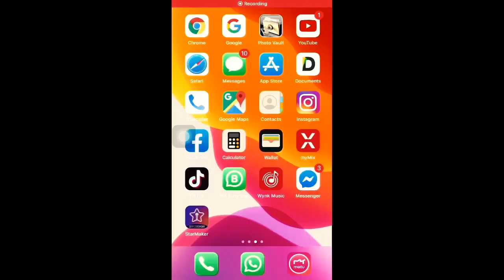Road singer // 😂 full Comedy video🤣🤣 // funny video // aaftab740 🔥🔥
video title

Hi friends 🤗 🤗
I am Aaftab
Comedy videos funny videos interesting videos entertaining videos on my YouTube channel // 3in1 //